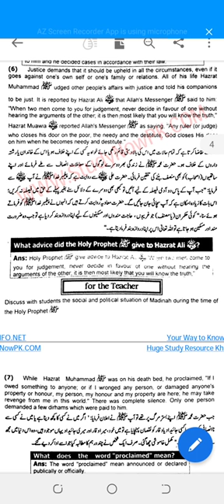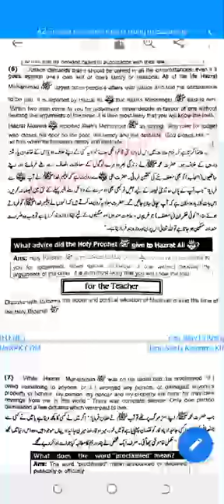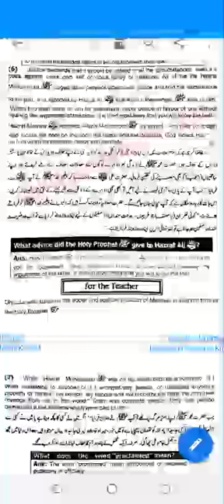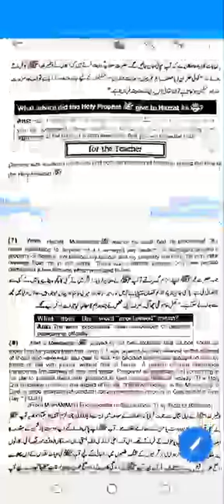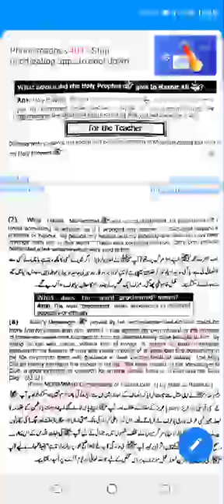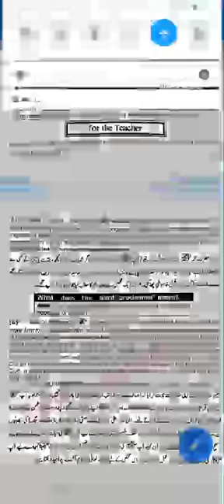English 10th Class HAZRAT MUHAMMAD SAW an embodiment of justice part 4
This is 10th Class English Unit 1 part 4